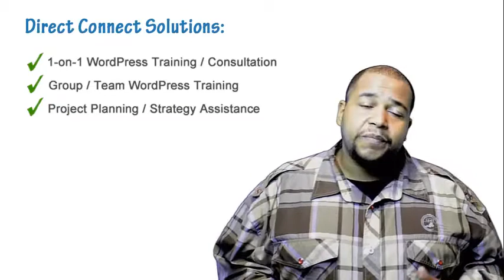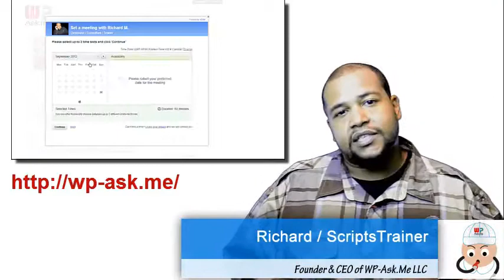1-on-1 WordPress Consultation & Training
If you're trying to convert your "business idea" into a "fully functional WordPress Website" depending on your level of experience with project development search engines and blogs alone may not be very effective guides.

The problem, is not that there's a lack of information available  - on the contrary, there is an overwhelming amount of products and resources out there that may or may not help. Same as anything else- some resources will be more compatible with your ultimate goals than others -- but if you have little or no experience with

    Project Planning
    Programming
    and web business software

you'll have a very hard time filtering through the what's unneeded and discover resources that will truly make a difference.

I've been in the web business development industry for over a decade, making both good and bad decisions so with this experience, I would like to offer "Direct Connect Solutions", which will help you transform plans & ideas into reality.

I offer 1-on-1 training for various web technologies & also provide web business consultation services.

To host sessions, I use Join.Me -- this allows us to share our computer screens, so it's like I'm looking right over your shoulder and We'll talk using your choice of Phone, Skype or Join.Me conferenceing -- whichever works best for you.

Looking forward to speaking with you,
Richard / ScriptsTrainer